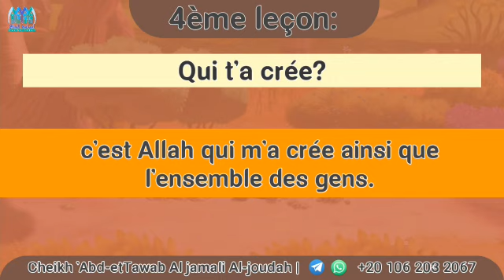série de leçons d'apprentissage de la croyance authentique pour les petits enfants, 4ème leçon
4ème leçon: Allah le Créateur
série de leçons d'apprentissage de la croyance authentique pour les petits enfants exclusif sur la chaine youtube: "le droit chemin" et la chaine télégram :"série de leçons d'apprentissage de la croyance authentique pour les petit enfants"
supervisée par cheikh 'Abd-etTawab al jamali Al-joudah